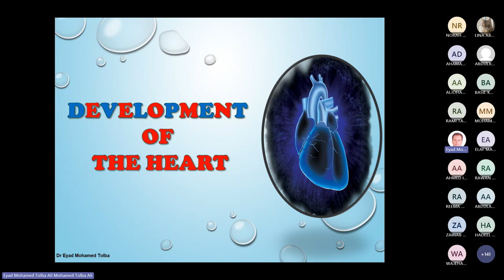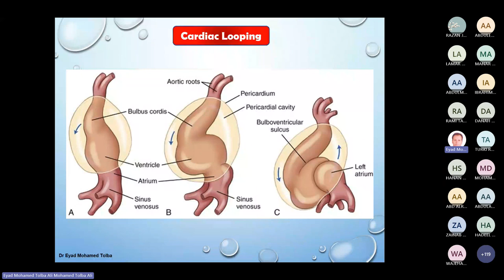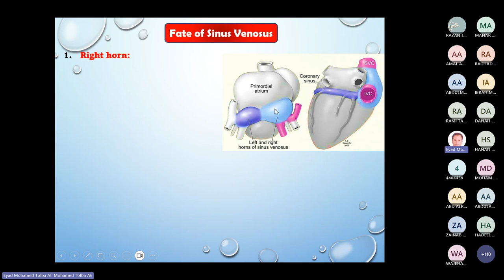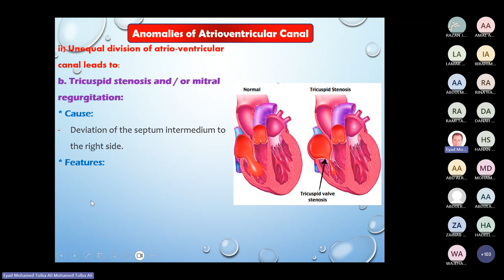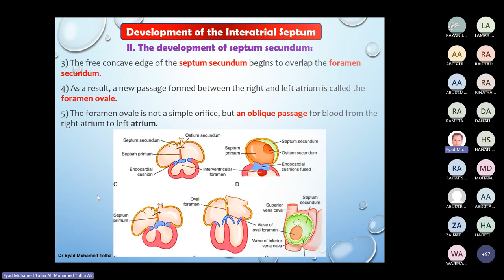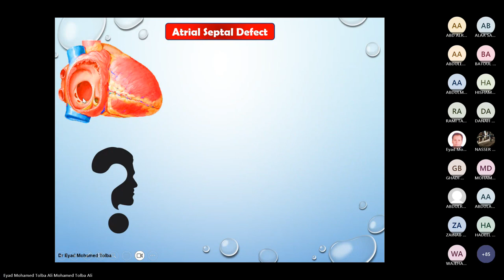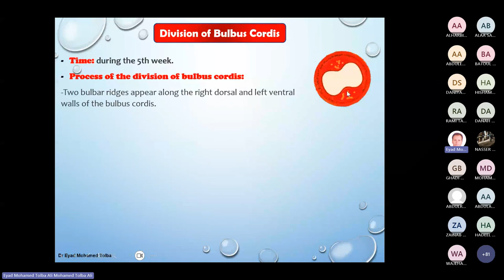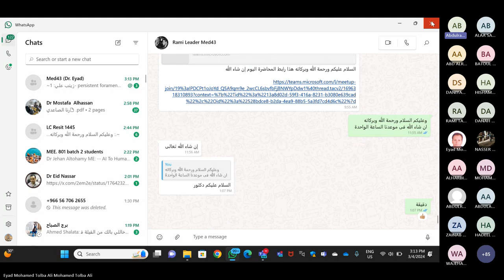Normal Development of the Heart & anomalies By Dr. Eyad Tolba